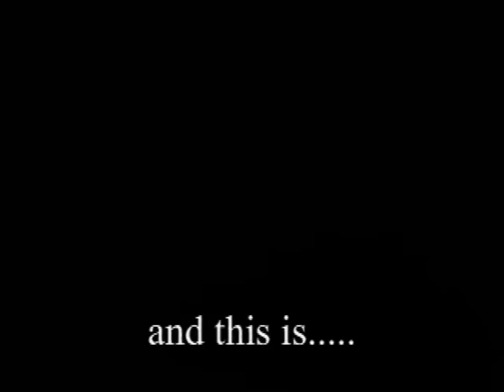Peeta Mellark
My choice for Peeta Mellark is the young talented actor Lachlan Buchanan